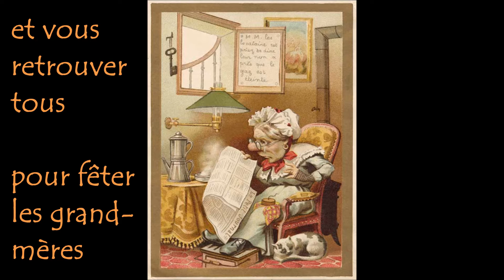FÊTE DES GRAND MERES COUNTRY DANCERS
Pour notre bal carnaval du 6 mars à St Gilles
le bal des COUNTRY DANCERS sur vie
où "Arlequin" a été invité pour être notre ami

j'ai choisi "si demain" une chanson d'hier
merveilleusement interprétée par Bonnie Tyler
en duo avec Kareen Antonn, pour la fête des Grand-mères!

**BONNE FÊTE à TOUTES LES GRAND-MÈRES**
d’aujourd’hui, de demain et bien sûr d'hier!
et bienvenue à "Arlequin"
qui va chasser les chagrins
et les ennuis dès le petit matin!

**CADEAU pour les Grand-mères**
**en plein cœur d'un hiver austère!**
BONNIE TYLER, notre invitée d'honneur sur écran géant
a ouvert le bal à l'occasion de notre bal annuel du 7 février 2016
magnifique chanson sur laquelle nous avons dansé
notre première chorégraphie: SIRENS CALL

masques confectionnés par les COUNTRY DANCERS
au profit de l'Association des Diabétiques de Vendée.

et sur la piste! **Cath**